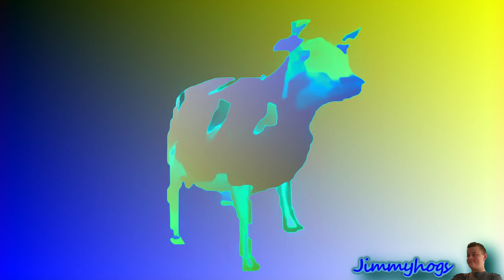Dancing Polish Cow Effects in G Major 5